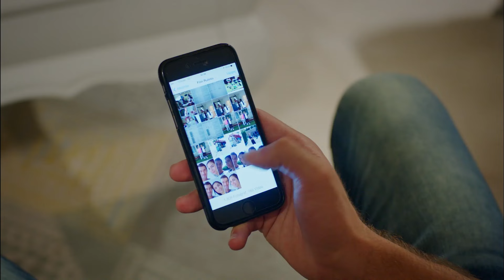Çilek Kokusu 23. Bölüm (YAZ KLASİKLERİ)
Çilek Kokusu 23. Bölüm

Yapım: Gold Film
Yapımcı: Faruk Turgut
Senaryo: Aslı Zengin